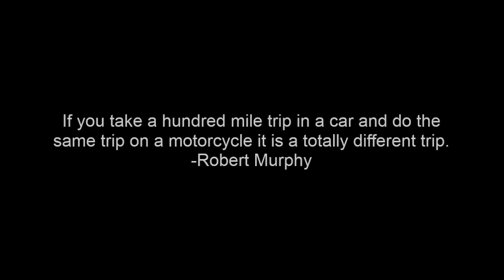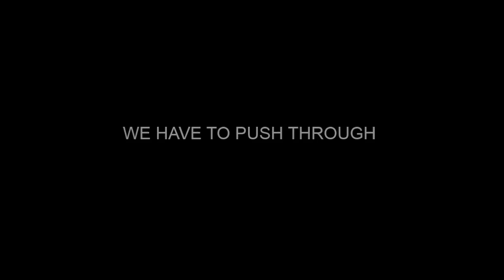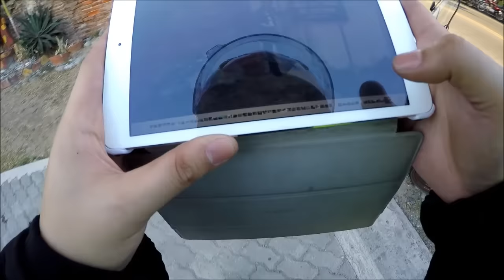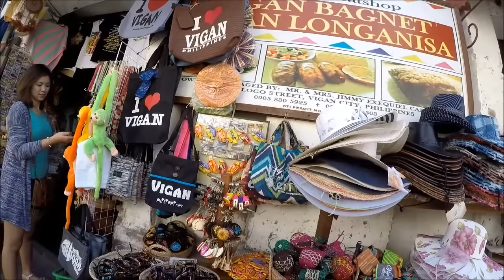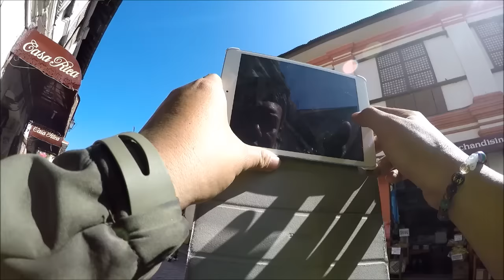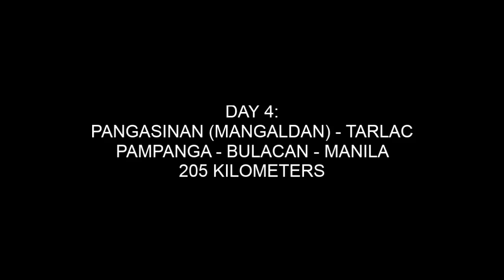1,355kms North Luzon Loop Motorcycle Ride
Small bikes, good friends, full tank of gas, open road, let's ride!
Ride Date: January 21, 2016